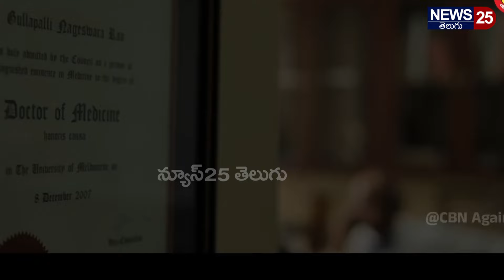చంద్రబాబు గురించి ఎవ్వరికీ తెలియని సంచలన నిజాలు చెప్పిన నాగేశ్వర రావు గారు | Chandrababu